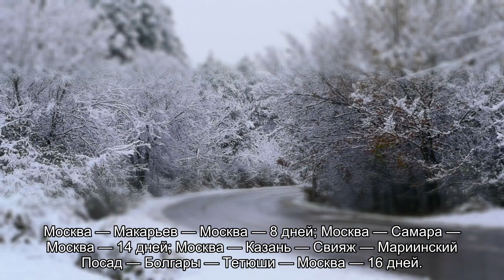О теплоходе Михаил Танич: история названия, навигация, расписание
О теплоходе Михаил Танич: история названия, навигация, расписание. А также основные характеристики и схемы кают, категории кают, оборудование каюты (санузел, душ, кондиционер, холодильник), какие виды услуг есть на бору, какое питание.